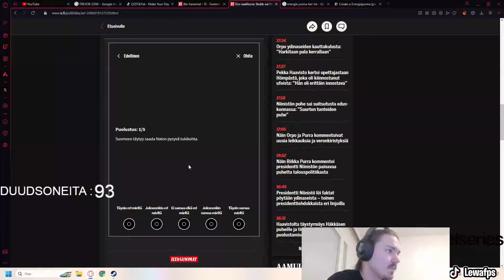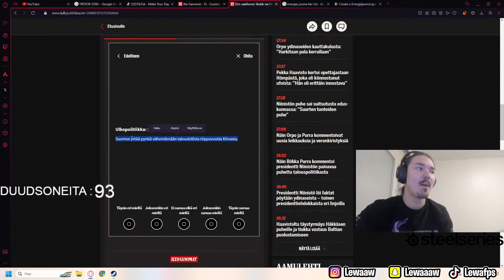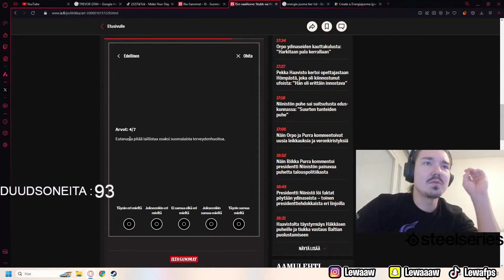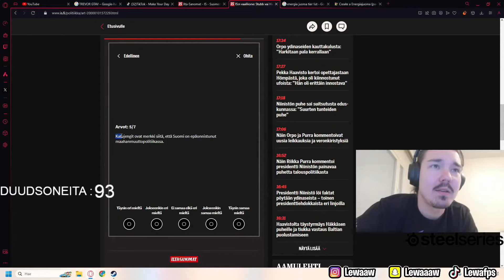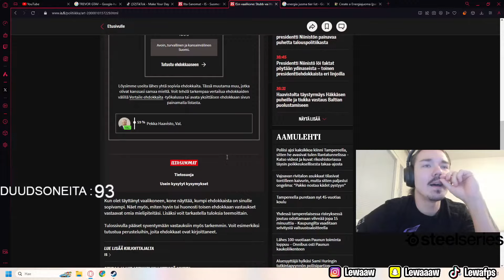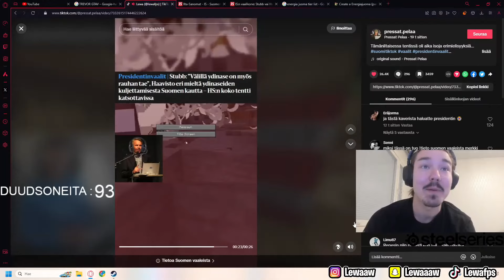Lewa tekee vaalikoneen kyselyn että Stubb vai Haavisto